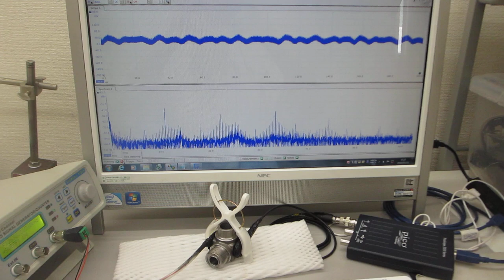音圧測定解析に基づいた、表面検査技術（メガヘルツの超音波プローブによる非線形現象の応用技術）